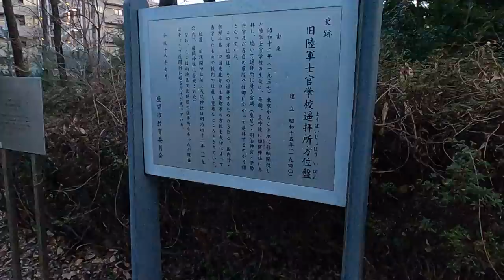全国部落調査が欲しいという人へ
発売禁止のニュースに接した結果、その出版社に売って欲しいと頼むという行動に移るのはなぜなのか。